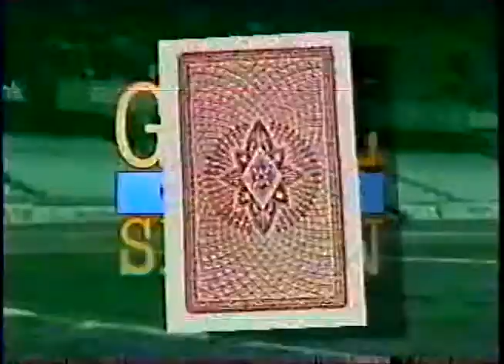Crusaders 3 Portadown 3- Final game of 95/96, Ports title celebration & open top bus tour